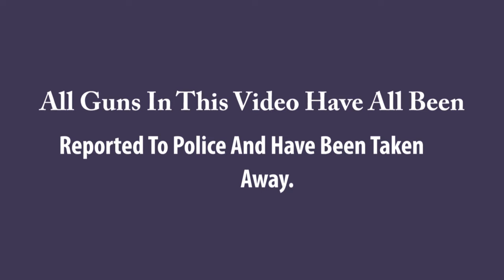Some Of My Best Magnet Fishing Finds. (GUNS) POLICE AWARE!.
ALL THE GUNS AND PIECES HAVE ALL BEEN HANDED INTO THE POLICE. I HAVE NO ACCESS TO ANY OF THEM!

IF YOU FIND ANYTHING YOU BELIEVE IS DANGEROUS REPORT IT!